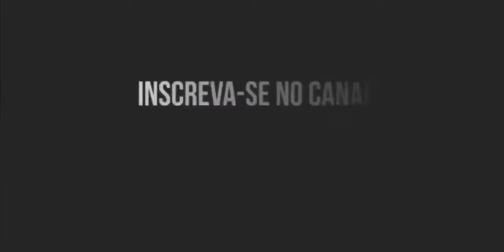FUI NO ENCONTRO DE BIKE EM CONTAGEM